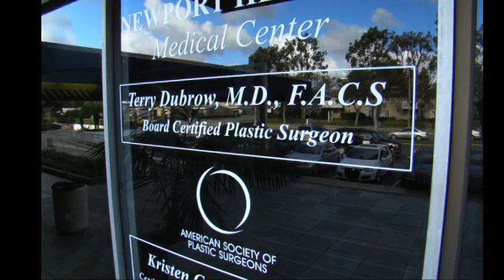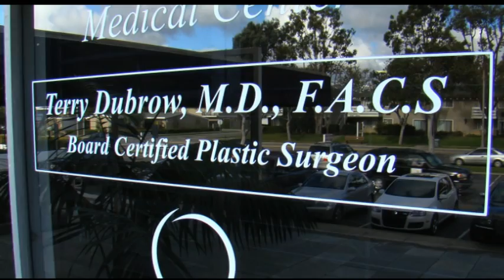Scheyden Precision Eyewear and Dr. Dubrow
Dr. Dubrow explains the advantages and convenience of wearing Scheyden Precision Eyewear in surgery.

Aerobatics Aviation Pilots Pitts Sunglasses Scheyden Eyewear Spencer Suderman Aerobatic airplane biplane Airshow cessna sunglasses shades eyewear aviation pilot flying "aviation sunglasses" "pilot sunglasses" "pilot shades" "pilot eyewear" "aviation eyewear" best "best rated" perfect "flip ups" "flip up" glasses sun "Dr Dubrow" "doctor dubrow" "scheyden eyewear" medical surgery "surgeon plastic" "the swan" optical "optics device" "flip up" "prescription glasses" educational "glasses for doctors" "glasses for surgeons" "plastic surgeon" pilots